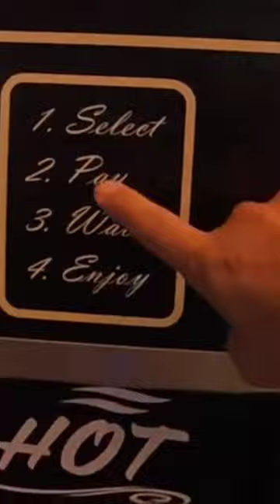Pizza Vending Machine Las Vegas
☆Las Vegas Movies I Recommend ☆
Showgirls
Fear and Loathing in Las Vegas
Casino
Oceans 12
Hangover
Vegas Vacation
Leaving Las Vegas

➤  What are Some of the Best Steak Houses in Las Vegas?

➤ 15 Worst Tourist Traps to Avoid in Las Vegas!

➤ Everything You Need to Know About Omega Mart at Area 15 in Las Vegas!